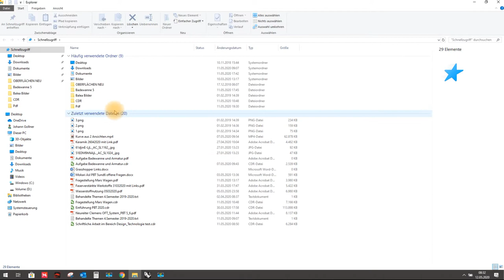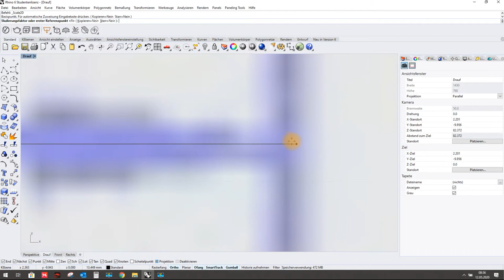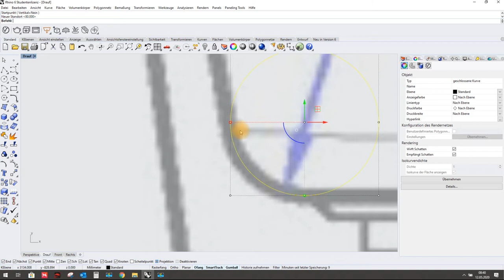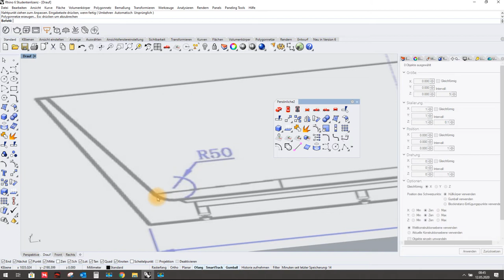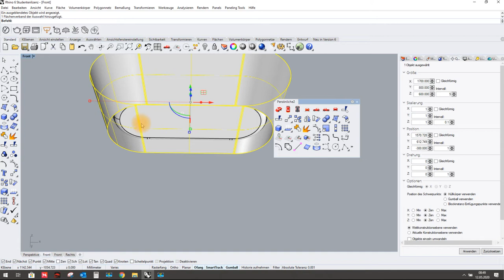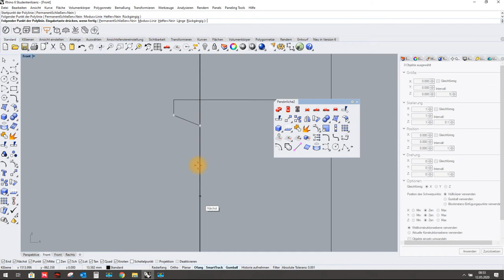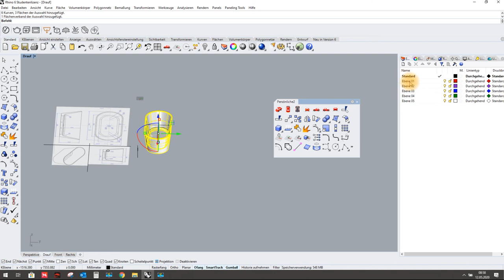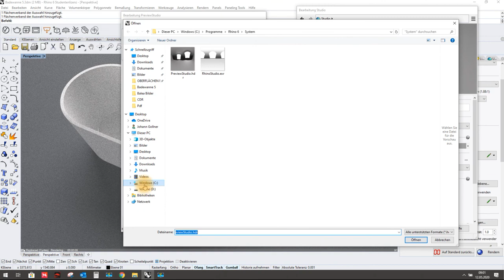Rhino 3d Modelling Badewanne Nr 5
Thema Badezimmer